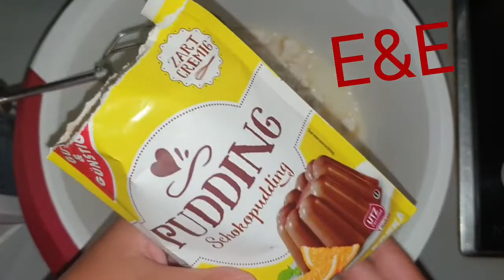Ohne Ei ❌einfacher Soft Kuchen Rezept mit Schoko Pudding Pulver ✅ schnell zubereitet ✔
Kennt ihr das auch?
Ihr wollt einen Kuchen backen habt aber keine Eier zuhause?
Dann habe ich für euch das passende Rezept.

Hier geht es zu den Zutaten

1.5 Becher  Milch
1 Becher Zucker
Halben Becher Öl
1 Päckchen Schoko Pudding Pulver
1 Päckchen Backpulver
2 Becher Mehl

Mein Becher Inhalt ist wie immer 200ml!

Im vorgeheizten Backofen bei 175 Grad ca 30 Minuten backen.

Folgt uns doch auch auf Instragram!